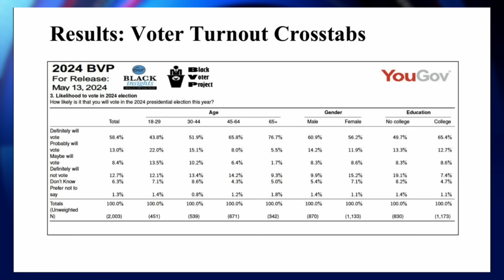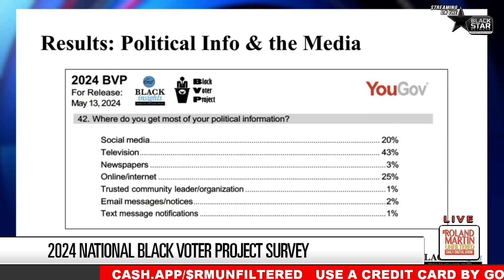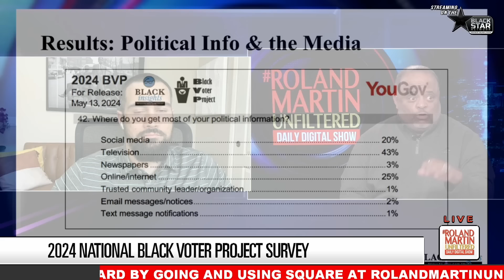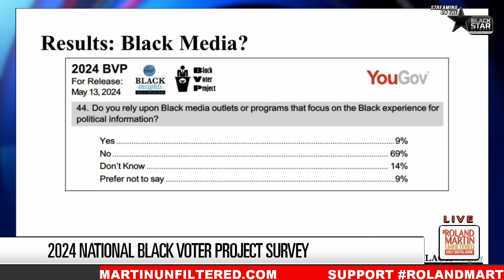Black Voter Project Survey lays out Black issues | Roland Martin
We always hear a lot about polls, especially during an election year.

On RolandMartinUnfiltered, we focus on Black polls. The Black Voter Project just released its latest survey results, in which YouGov interviewed over 2,004 African-American or Black respondents to gain unique insights into Black political attitudes.

Christopher Towler, director of the Black Voter Project and Co-founder of Black Insights Research spoke with Roland Martin about the findings of the Black Voter Project survey and what it means for the 2024 election.